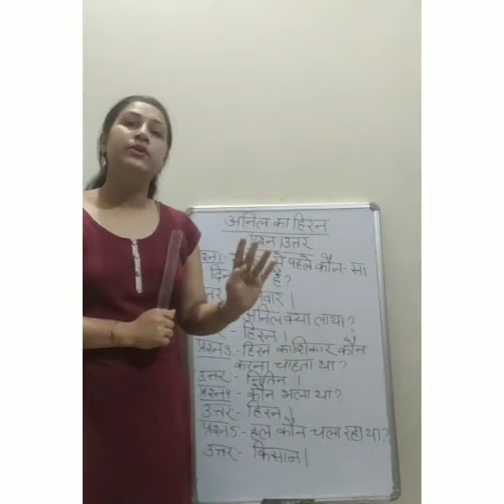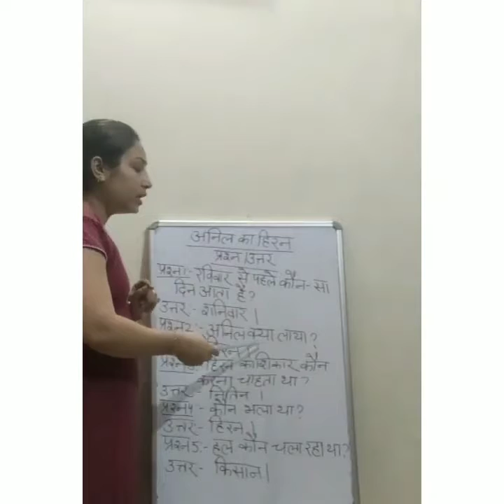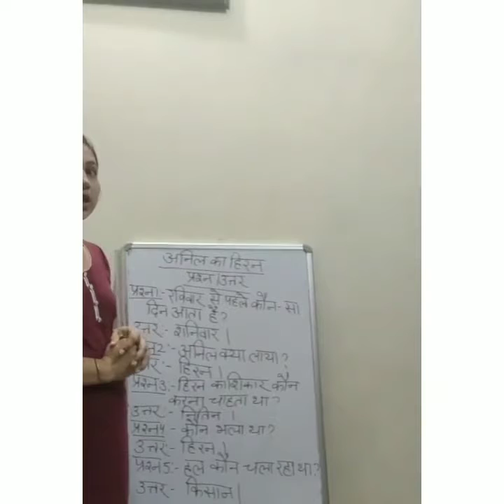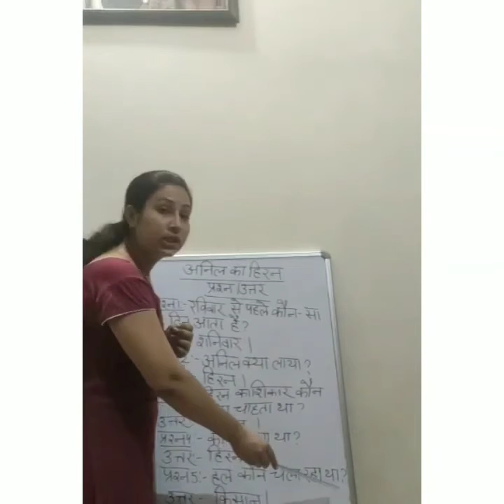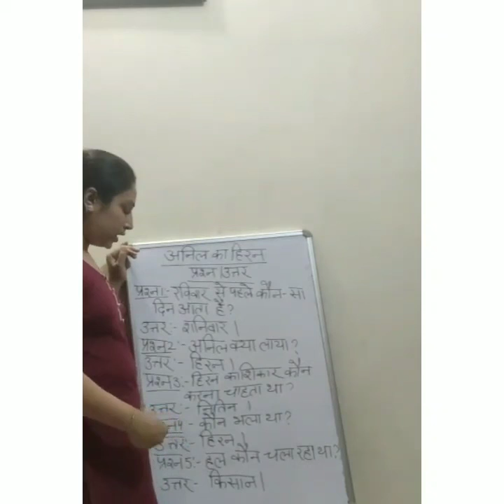कक्षा - पहली हिंदी अनिल का हिरन प्रश्न उत्तर ( Revision )